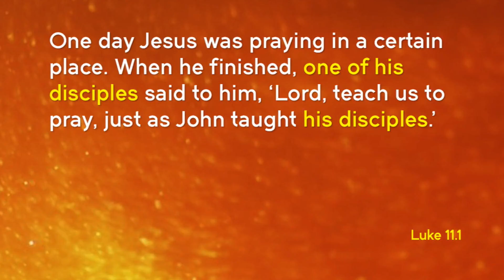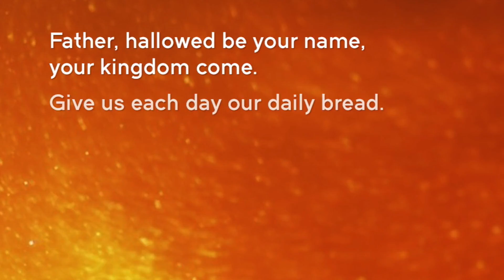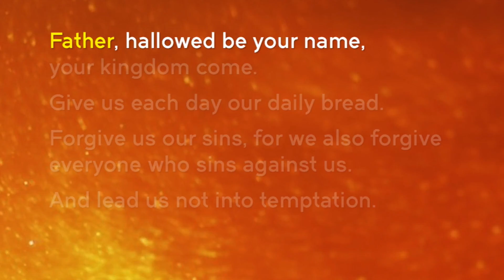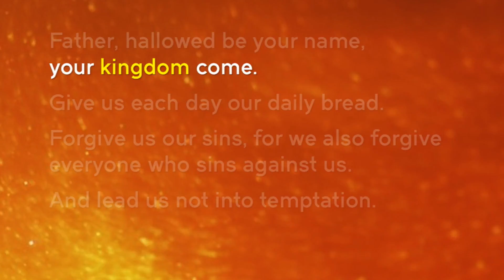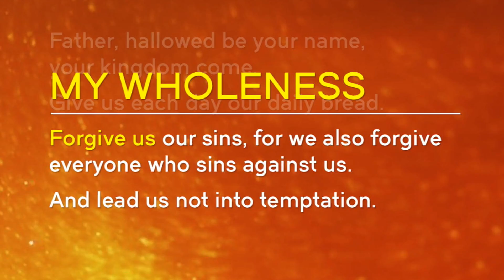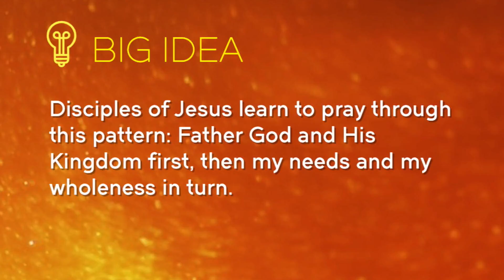How to Pray | Philip Jinadu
Why is it that so many of us struggle with prayer? And is it possible for us to learn how to pray and actually enjoy it?